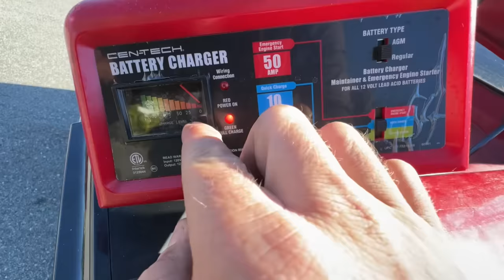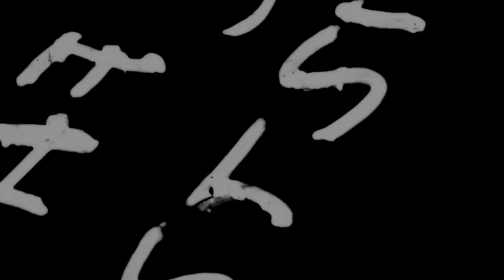My Lifted Hellcat is Broken Bad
Finally got the door bars yall were asking for but when I drove it home the engine locked up and Caroline came to the the rescue. Papa and I spent 10 minutes figuring out the supercharger was the cause of the break down.